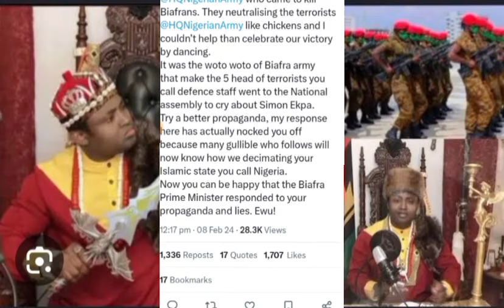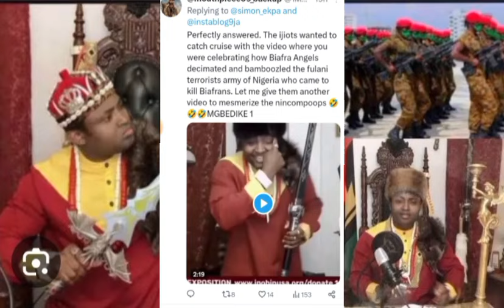SIMON EKPA FORCED TO SAY THIS! FAKE NEWS NO DEY PAY